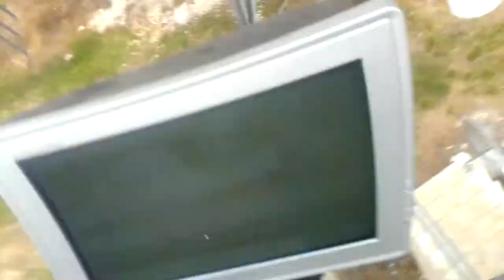Monitor Drop 2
Where's the kaboom?
There was supposed to be an earth shattering kaboom?!